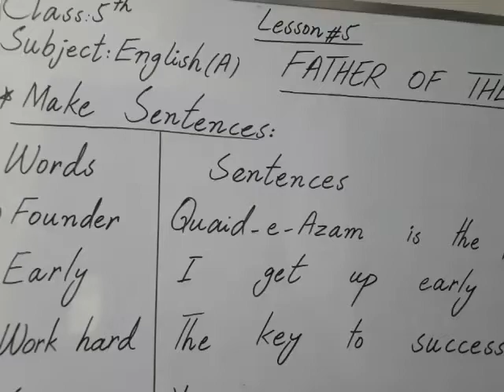5th class English(Lesson#5)(Father of the nation)(Sentences)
Subject Teacher:Miss Seemab